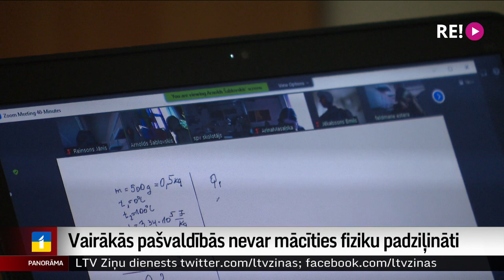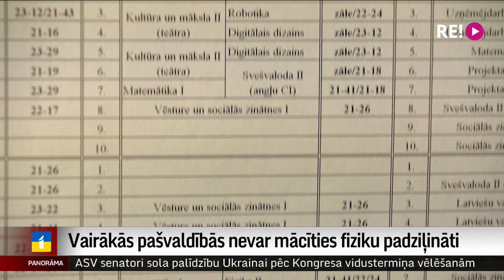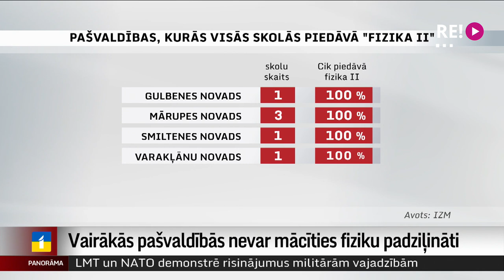Vairākās pašvaldībās nevar mācīties fiziku padziļināti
Reforma pieņemta, bet kā to īstenot dzīvē? Eksperti ceļ trauksmi, ka atsevišķas jaunās prasības izpildīt būs sarežģīti. Tas par obligāto eksāmenu dabaszinībās jau pēc trim gadiem. Eksakto mācību priekšmetu nozarē izpētīts, ka vairākās pašvaldībās nepiedāvā specializēties, piemēram, fizikā. Kāpēc tā? Un kas par to ir atbildīgs – valsts vai pašvaldības? Skatieties Vitas Anstrates sižetā.